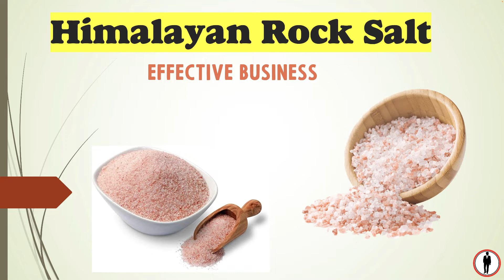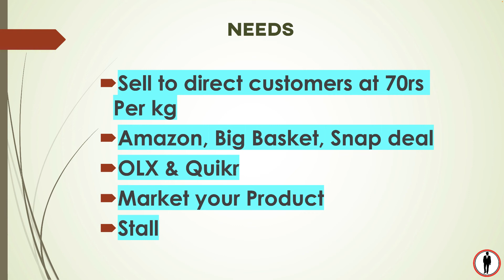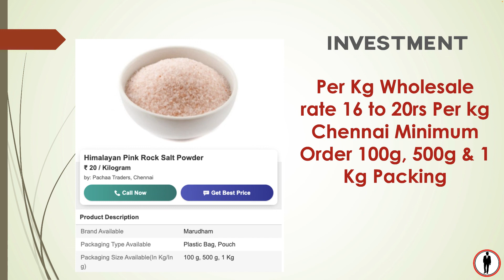தினமும் 1700ரூ லாபம் தரும் தொழில் I small business ideas in tamil I business ideas in tamil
Business Type:
Himalayan Rock Salt business ideas
Earn Monthly 50,000rs